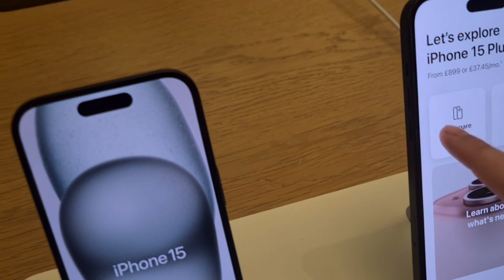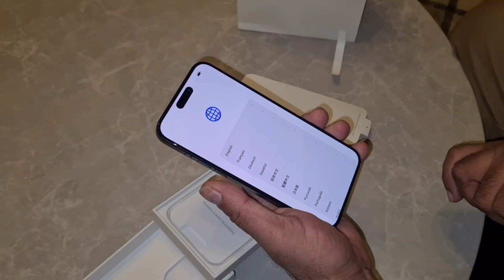Boxing Day shopping | Arndale Centre Manchester | surprise gift hunting | khan uk vlogs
Boxing Day shopping at arndale centre Manchester.
A surprise gift has been bought from Apple Store.
Explore Boxing Day offers and sales on different brands.
Family visits to Manchester arndale centre.

Uk Boxing Day sales at Apple Store Manchester.
iPhone 15 pro max
My surprise gift from family